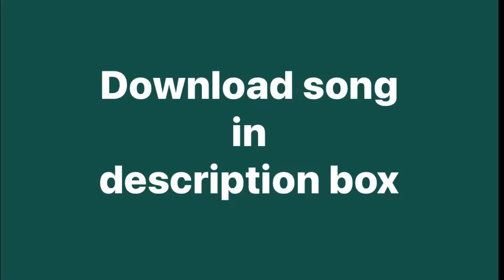Women are never too busy to hang with a man or call him so don't believe it